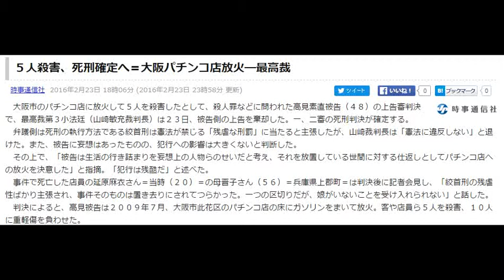５人殺害、死刑確定へ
大阪市のパチンコ店に放火して５人を殺害したとして、殺人罪などに問われた高見素直被告（４８）の上告審判決で、最高裁第３小法廷（山崎敏充裁判長）は２３日、被告側の上告を棄却した。一、二審の死刑判決が確定する。
　弁護側は死刑の執行方法である絞首刑は憲法が禁じる「残虐な刑罰」に当たると主張したが、山崎裁判長は「憲法に違反しない」と退けた。また、被告に妄想はあったものの、犯行への影響は大きくないと判断した。
　その上で、「被告は生活の行き詰まりを妄想上の人物らのせいだと考え、それを放置している世間に対する仕返しとしてパチンコ店への放火を決意した」と指摘。「犯行は残酷だ」と述べた。
　事件で死亡した店員の延原麻衣さん＝当時（２０）＝の母晋子さん（５６）＝兵庫県上郡町＝は判決後に記者会見し、「絞首刑の残虐性ばかり主張され、事件そのものは置き去りにされてつらかった。一つの区切りだが、娘がいないことを受け入れられない」と話した。
　判決によると、高見被告は２００９年７月、大阪市此花区のパチンコ店の床にガソリンをまいて放火。客や店員ら５人を殺害、１０人に重軽傷を負わせた。

画像は内容と関係ありません